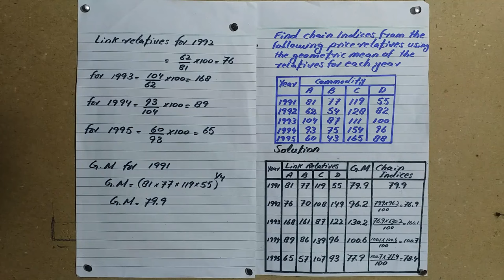How to Calculate Chain Indices in Index Numbers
Lecture Statistics by Prof. Ijaz Ahmad